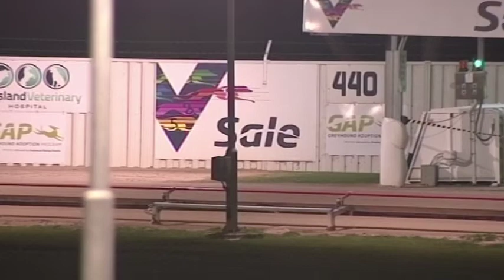SLE FRI 10 SEP 21 R10